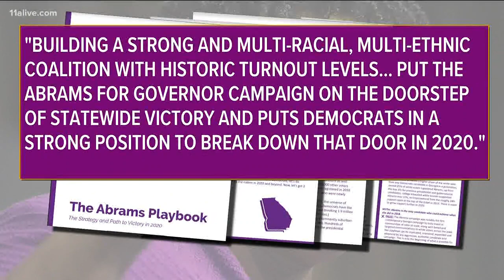Stacey Abrams playbook outlines how she thinks Democrats can flip Georgia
Her playbook lays out a path to what she thinks will lead to Democratic victory in Georgia.